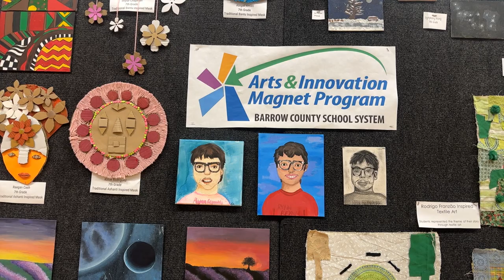Barrow County Art Show